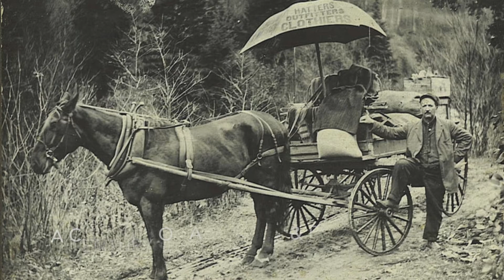Warrensburg Museum - Warrensburg, New York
Check out all that the Warrensburg Museum has to offer! Located in Warrensburg, New York.